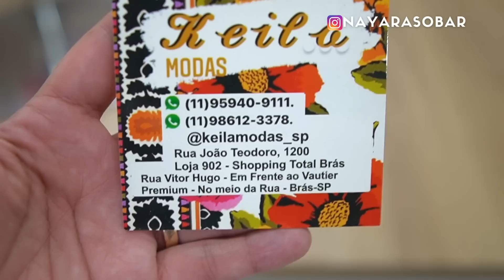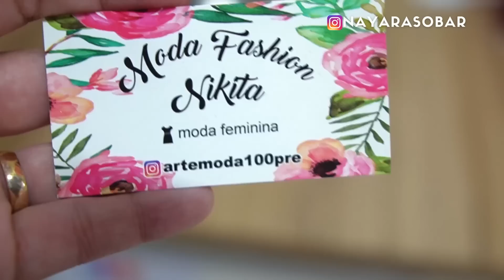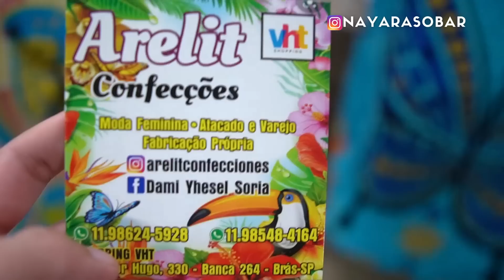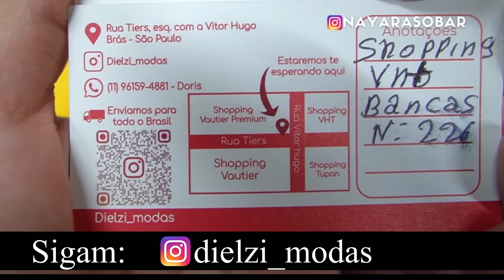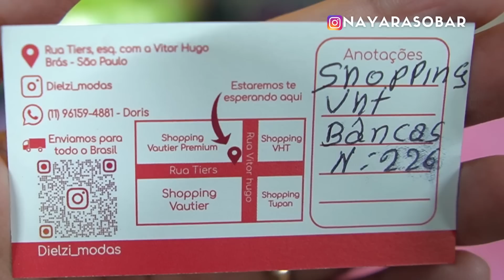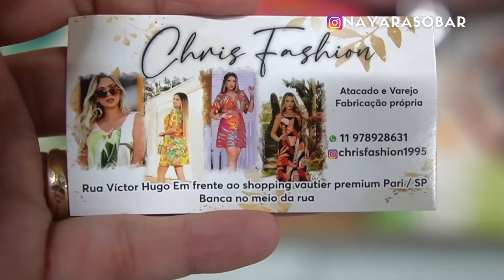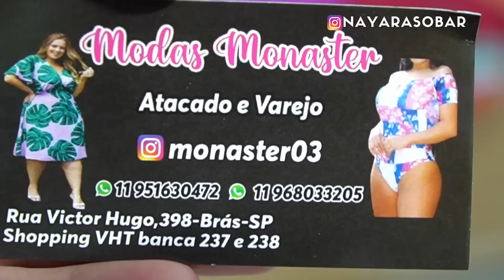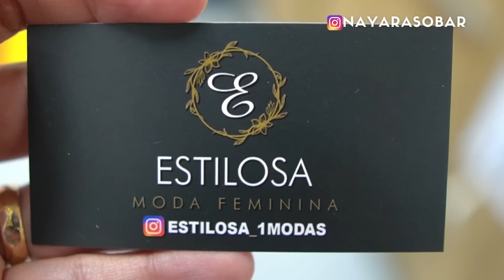🟠FEIRINHA DO BRÁS NAS BANCAS DO SHOPPING VHT - Como comprar no atacado em São Paulo para revender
Manas! Hoje eu cheguei de madrugada nas bancas do Shopping VHT, fui procurar muito fornecedor com preço baixo e qualidade, do jeito que a gente gosta.